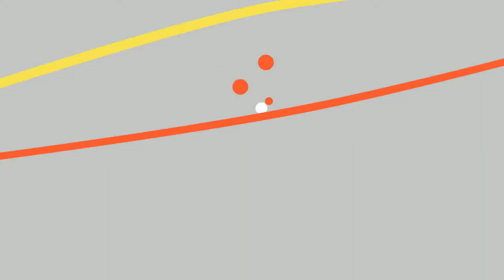Ready Set Grow: daycare Centerville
- When you need daycare in Centerville for your loved ones choose Ready Set Grow. See our reviews to see why so many parents are eager to get their children enrolled in our preschool program. We accept 2 year olds and school age children. We have curriculum designed for each age group. We provide complete meals and satisfying snacks for our children. Our menu is always approved by a dietitian and always available to view online. Our daycare services are intended to teach your children based upon their age so that they have social and academic skills needed to transition into Kindergarten. We offer a fun, safe, and clean environment for your child to be loved and cared for while you are away. Daycare services in Centerville are a great way for your child to get a head start on their education. Our engaging curriculum is remapped yearly to ensure your children are receiving up to date schooling. Look no further when looking for a daycare or child development place than Ready Set Grow. Our learning activities are designed to promote good social skills like sharing, helping others, and listening. Also see our reviews to see why so many parents choose us to help their children.